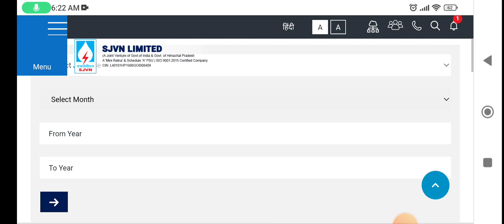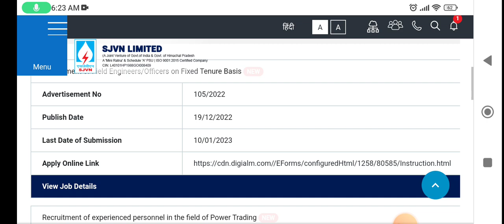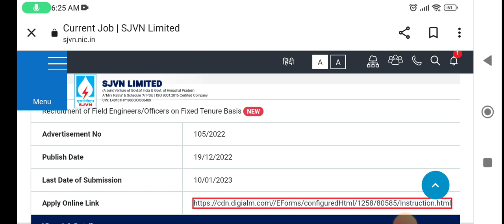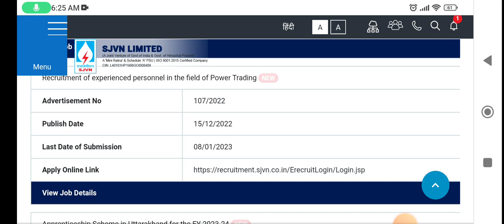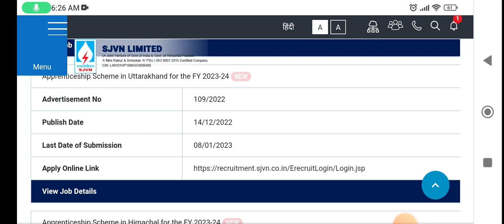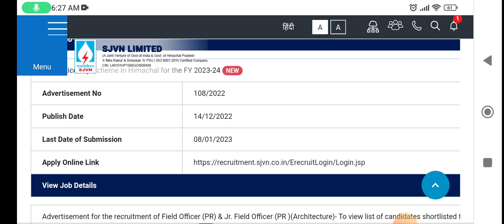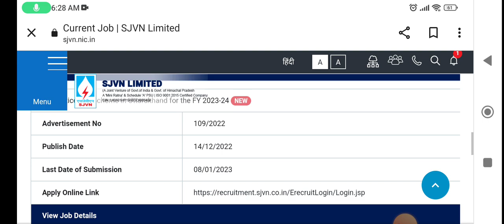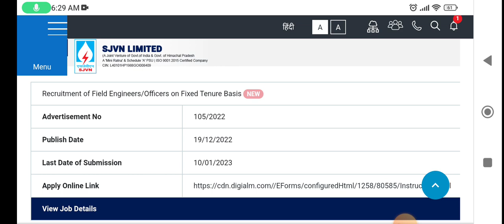ITI/Diploma/Degree Recruitment last date 08-01-2023 SJVN Limited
SJVN Limited Recruitment

sjvn.nic.in